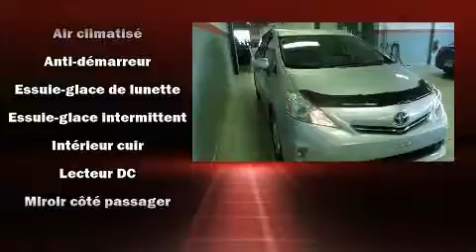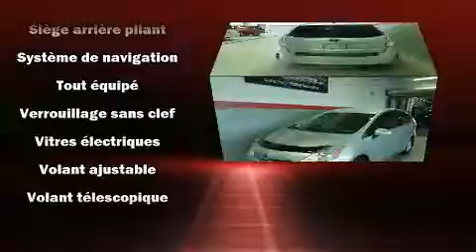2014 Toyota Prius v in Terrebonne, QC J6W 6A6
L��veill�� Toyota
1369 Mont��e Masson

Nous avons tout un sp��cial sur la Toyota Prius v hybride 2014. Affichant un peu plus de 20 000 km au compteur, ce v��hicule affiche une consommation de carburant de 4 litres aux cent kilom��tres. Ce v��hicule offre une transmission automatique �� traction avant et un moteur 4 cylindres de 1,8 L. Toyota a mis la priorit�� sur le confort et le style en incluant: si��ges en cuir, des phares �� extinction temporis��e, l'ouverture automatique de la glace du conducteur, des si��ges baquets �� l'avant, climatiseur avec commande automatique de temp��rature, syst��me de localisation GPS, et le t��l��d��verrouillage. L'habitacle propose de nombreuses solutions de rangement qui sont le reflet d'un souci ��lev�� du d��tail. Ses ��l��gantes roues en alliage soulignent �� la fois son raffinement et son allure sportive. En cas de retournement, les rideaux lat��raux se d��ploient, ce qui procure une protection accrue aux occupants des places d'extr��mit��. Nos conseillers aux ventes sont tr��s comp��tents et pr��ts �� partager leurs connaissances. Nous serons heureux de r��pondre �� toutes vos questions. N'h��sitez pas �� nous appeler.